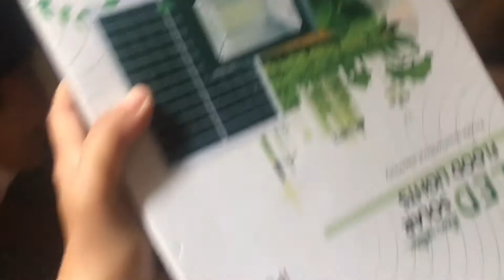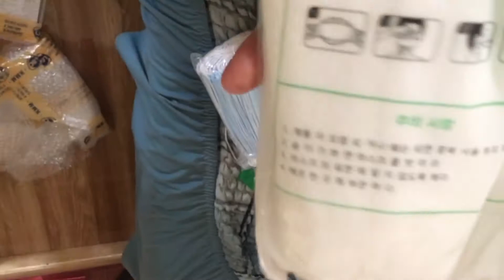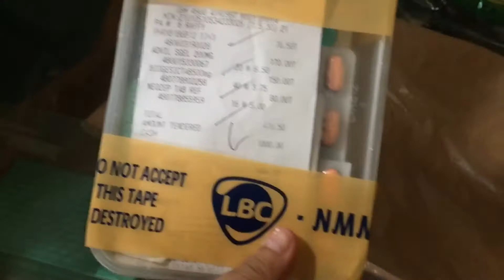UNBOXING MYSTERY BOX